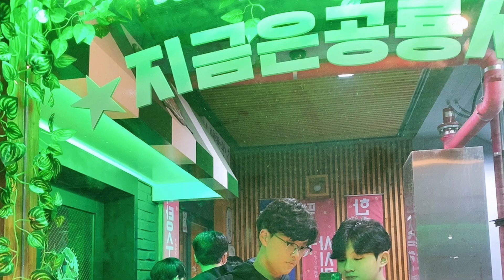Jeju Trip Vlog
Brian and Koo took their annual trip to Jeju Island. Brian documented the trip and he wants to share it with you.